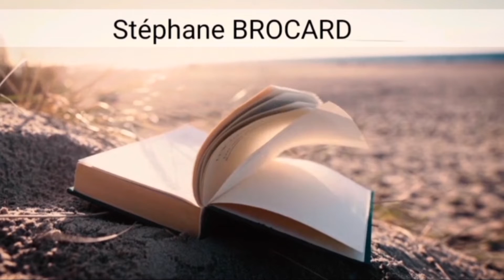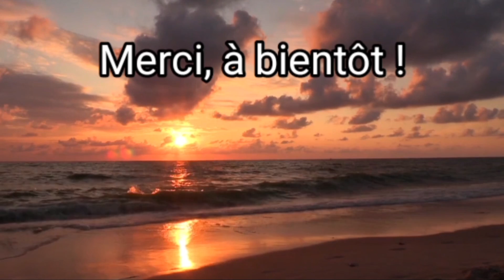Les mouvements à faire ou ne pas faire, Prothèse de hanche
• Buddha – Kontekst...